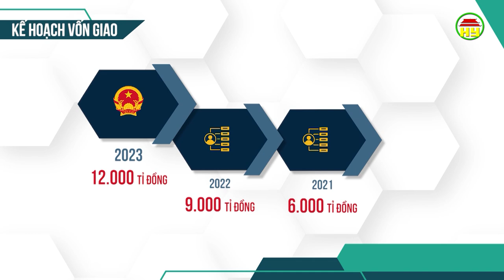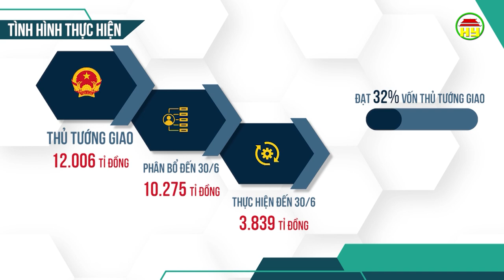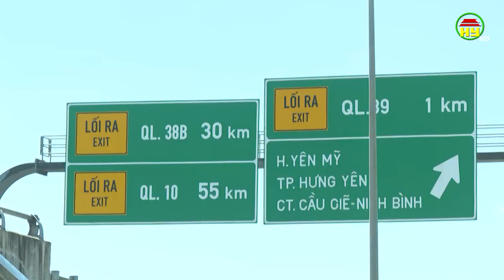Hưng Yên quyết liệt giải ngân vốn đầu tư công, tạo động lực cho tăng trưởng